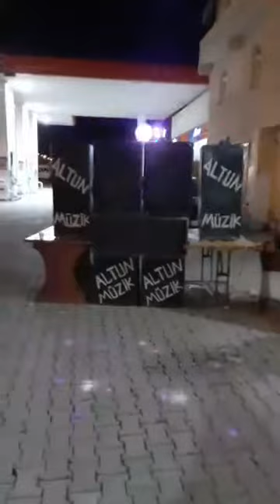Mehmet Altun Müzik Horasan Merkez Uğur Çelik kardeşimin kısırgecesindeyiz Mutluluklar 2020